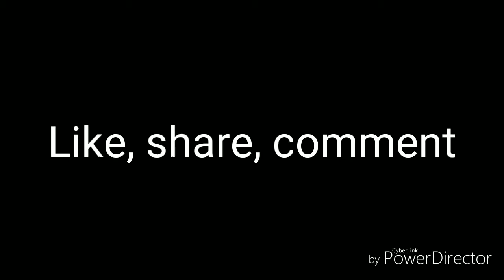Who's Slick Watts? NBA Forgotten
Talking another forgotten legend